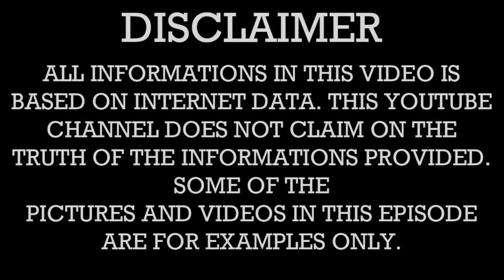लो आ गई पानी में चलने वाली कार || The Bubble boat runs two feet above the sea surface